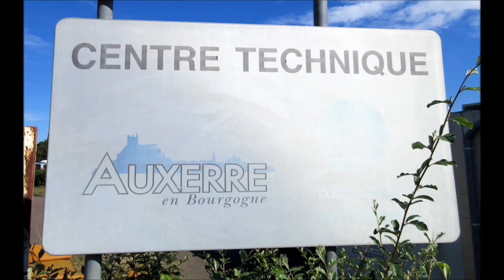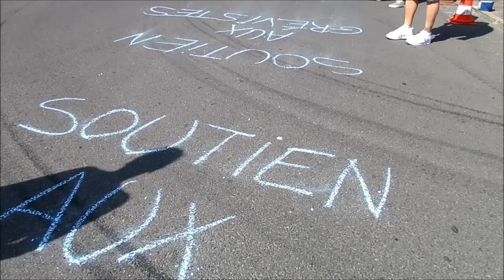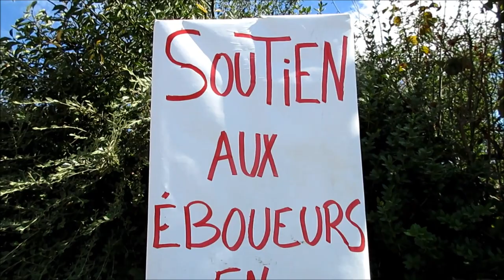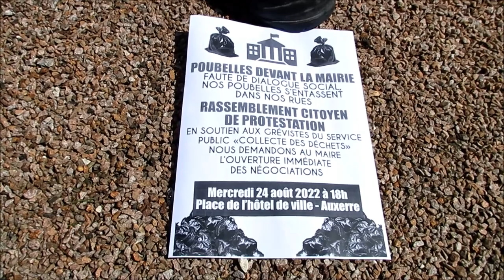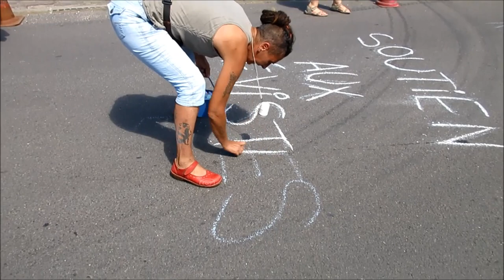Rassemblement en soutien aux éboueurs - 22 août 2022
Retour vidéo sur le rassemblement en soutien à la grève des éboueurs du mercredi 22 août 2022 à Auxerre.
Rassemblement à l'appel de l'Assemblée Populaire d'Auxerre en solidarité avec les éboueurs grévistes depuis le 7 juillet 2022.
Rassemblement dans le cadre d'une journée d'action en soutien à leur grève.